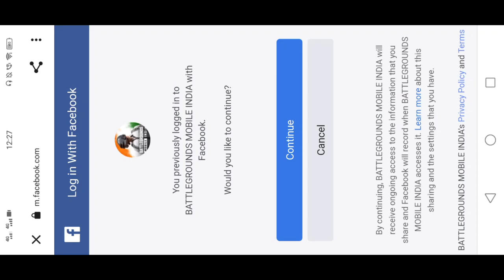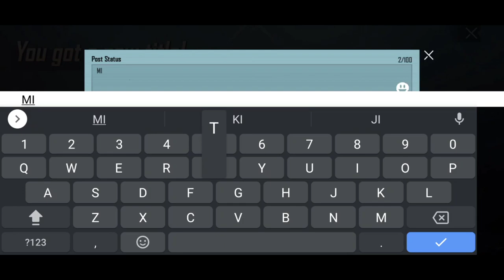PURCHASING C1S2 ROYAL PASS 🔥🔥 - BGMI SAMSUNG A3,A5,A6,A7,J2,J5,J7,S5,S6,S7,59,A10,A20,A30,A50,A70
I AM ANONYMOUS I START PLAYING PUBG SINCE SEASON 2
My Channel Name is anonYmous FPP
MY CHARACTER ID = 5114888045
MY INSTAGRAM USERNAME = anonymous_fpp

I AM A SOLO CONTENT CREATOR WHO UPLOAD GAMEPLAY VIDEO OF CONQUEROR LOBBY

SOLO RANK PUSHING GAMEPLAY
SOLO CONQUERER LOBBY GAMEPLAY
HOW TO SURVIVE IN THE LAST ZONE IN SOLO
LAST ZONE INTENSE LOBBY
ANONYMOUS SOLO PUBG MOBILE
anonYmous FPP PUBG MOBILE
anonymous fpp conqueror
SOLO CONQUERER LOBBY PUBG MOBILE
SOLO FPP CONQUEROR GAMEPLAY BY ANONYMOUS FPP
HOW TO PUSH CONQUEROR IN SOLO FPP
SOLO FPP TIPS AND TRICKS
how to get conqueror,get conqueror in 3 week,
Fpp Conqueror
How to become Conqueror inS16
How to play Fpp  solo in Conqueror Lobby
Hackers and teaming up solutions
how to get more points
how to get conqueror with good of ratio
Fpp solo#fpp#solo#conqueror#s16 rank push
How to get more bots in a match
Solo fpp rank push to Conqueror
Conqueror lobby solo fpp
How to rank push in solo fpp
Tips and tricks How to become Conqueror in S16
how to get more point
 in pubg mobile, how to reach ace tier in pubg
Solo Fpp rank push kaise kare

 FOR AWESOME CONTENTS
? ANONYMOUS GAMING
My Earphone = Sennheiser CX 80s in Ear Earphone with Mic
My Phone = Vivo V15 Pro

*Link of Background songs (NEFFEX COLLECTION)